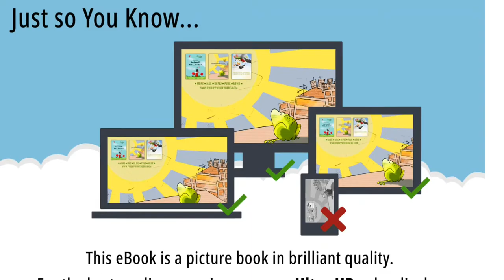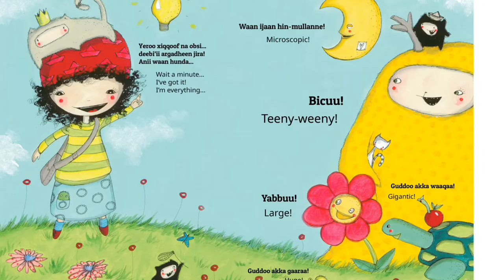Am I Small - English - Read Along Aloud